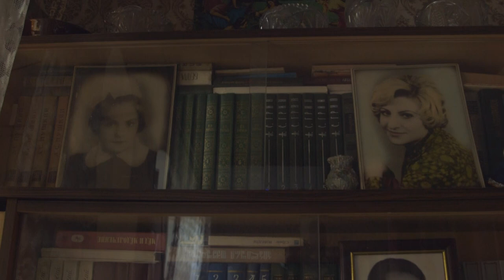The Right to Die In Peace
For Rusudan and Ana, death is a daily reality. From morning till night, the 46 and 29 year old nurses support terminally ill people to cope with the pain, in their bodies and souls.